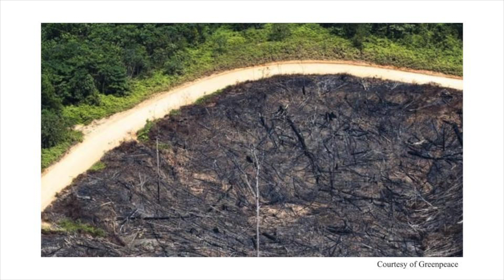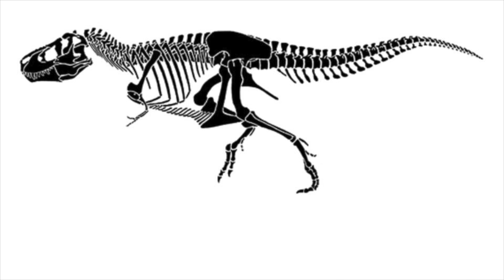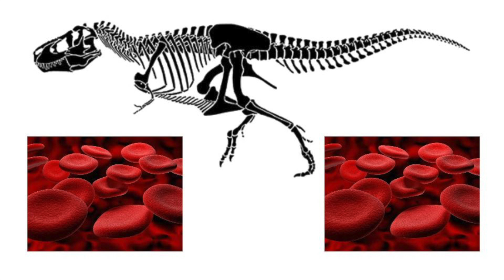Is Extinction Permanent | Ronan Taylor | TEDxYouth@NSNVA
Is extinction permanent? If a species dies can it come back, can we bring it back? In 2000 a beautiful and majestic species went extinct, the Pyrenean ibex. The last individual dubbed Celia was found dead. A biotech company called Advanced Cell Technology attempted to clone one. They succeeded, but the animal died shortly after it was born.

Nowadays technology has improved and I believe we can create a completely healthy ibex. In fact I believe we can do better. I’m talking mammoths, mega fauna and possibly even dinosaurs. The ecological and tourist applications are almost endless, but there is one very important question we should be asking. Should we do this?

Ronan Taylor is a rising Senior at the GW Community School in Fairfax County, Virginia. He enjoys sharing his passionate interest in genetics, prehistoric life and zoology. Ronan hopes to one day be involved in bringing extinct animals back to our world.